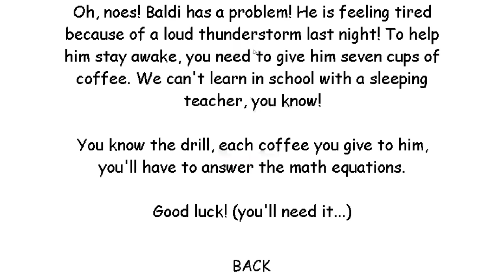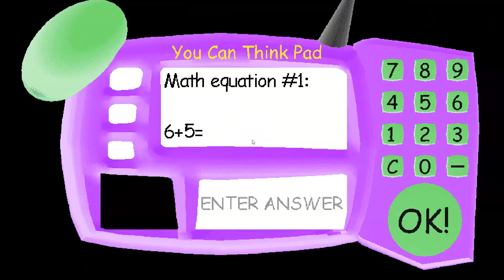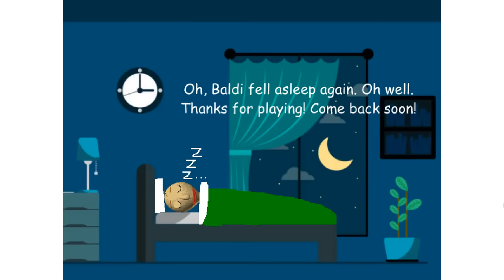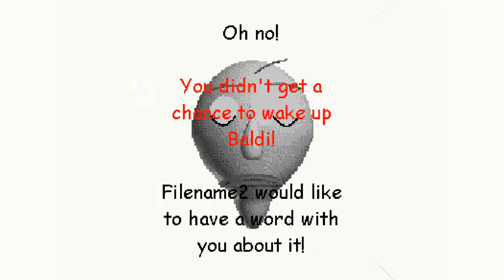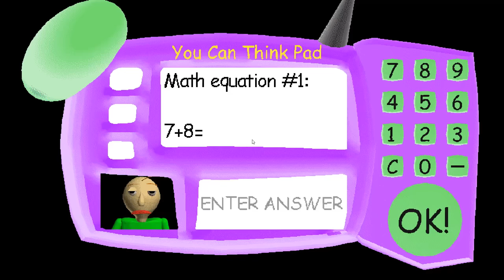Tired Baldi - Baldi's Basics V1.4.3 Mod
Tired Baldi - Baldi's Basics V1.4.3 Mod  Full game & All Endings